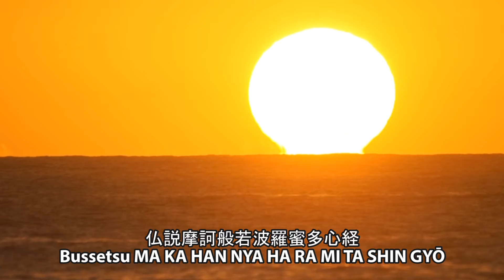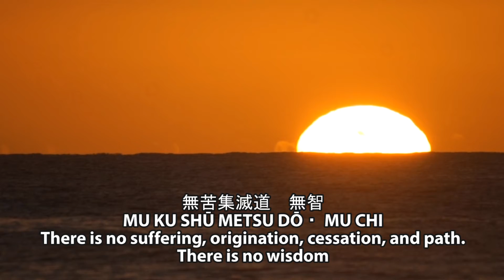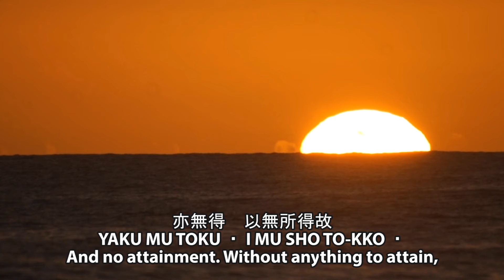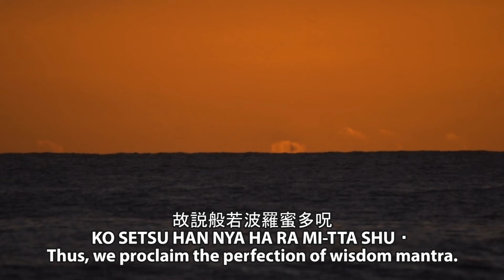ハワイアンサンセット（グリーンフラッシュ）と般若心経＿Hawaiian Sunset and Chanting of Heart Sutra with English translation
カウアイ島ポイプビーチで夕日（12月22日）と共に般若心経読経（英訳、漢字、ローマ字付き）。こちらではオメガ・サンと呼ばれるダルマ夕日とグリーンフラッシュが見られました！